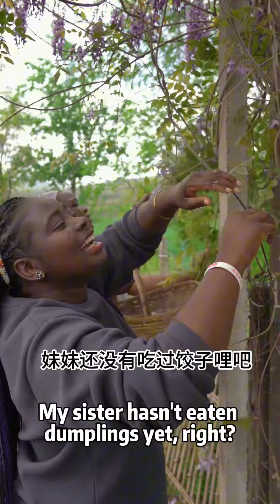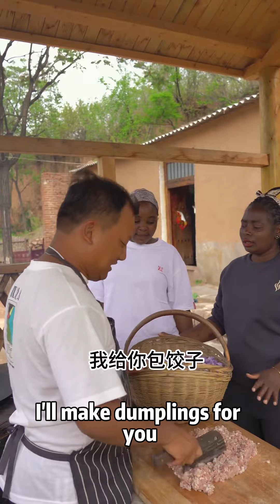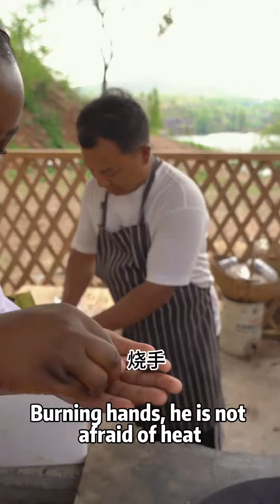I'll make dumplings for Peizi today.